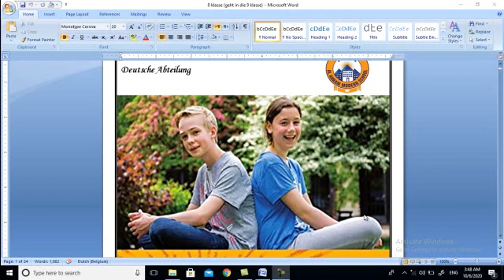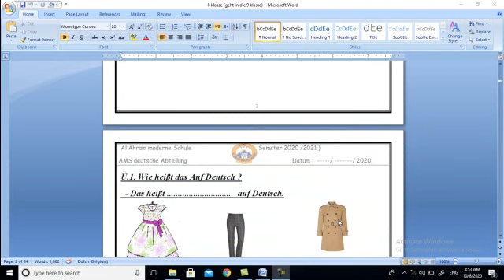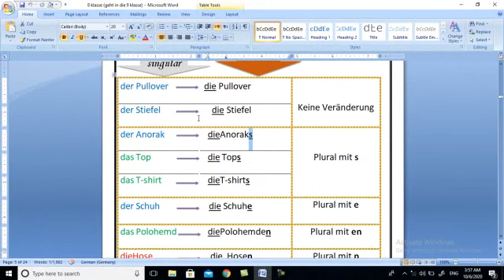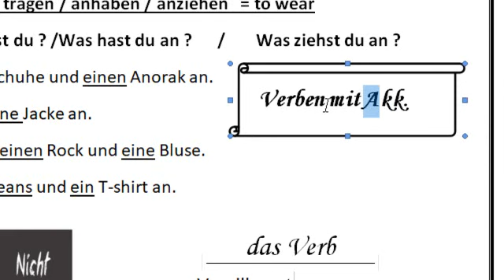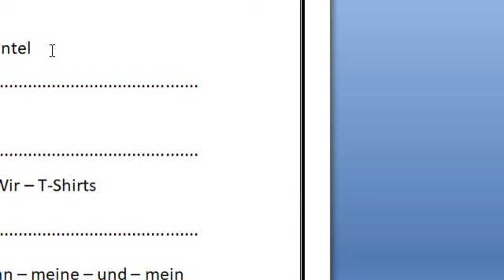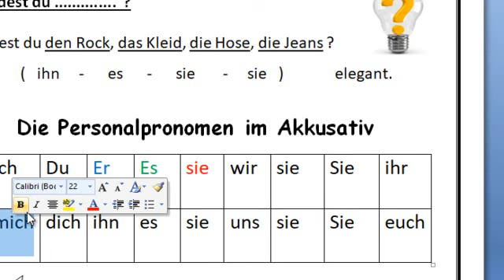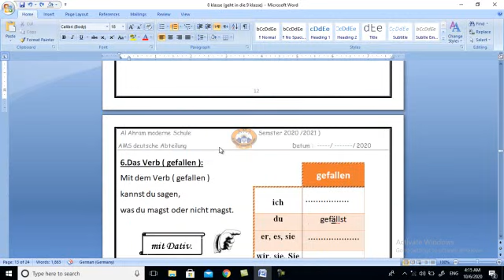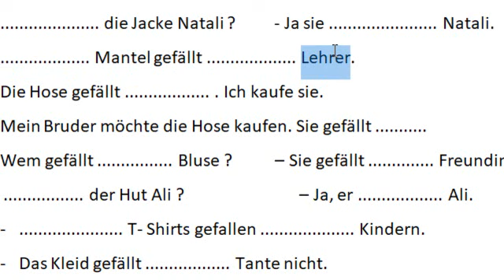german prep 2to prep 3 part1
Address: First gate"Khufu" , Services 2/4 , G Area , Hadayek Alahram